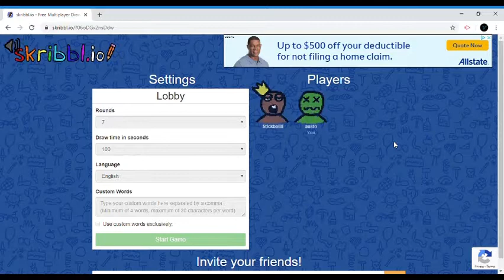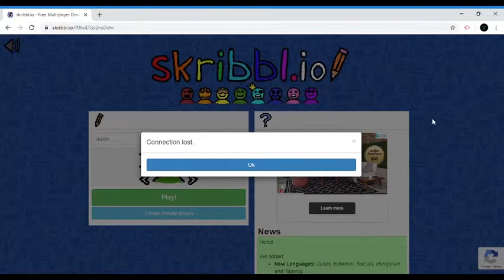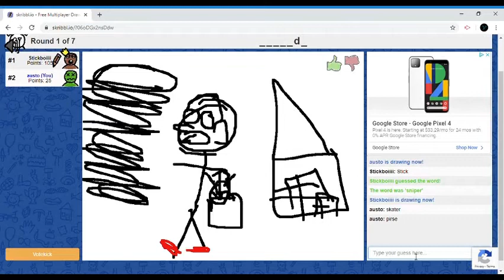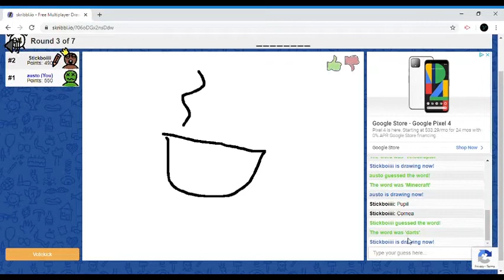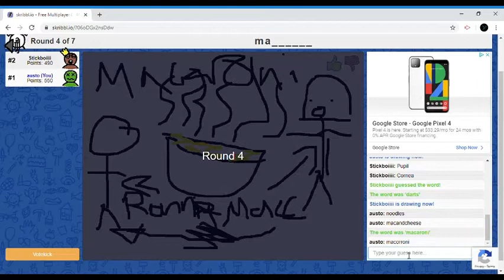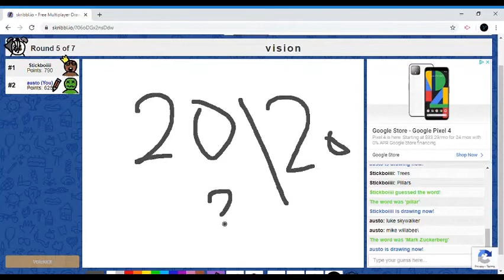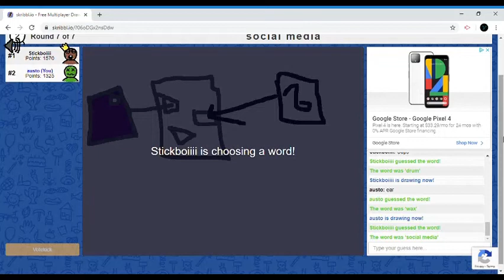Two Idiots Play Skribbl.io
it was so much fun, hope you guys will enjoy